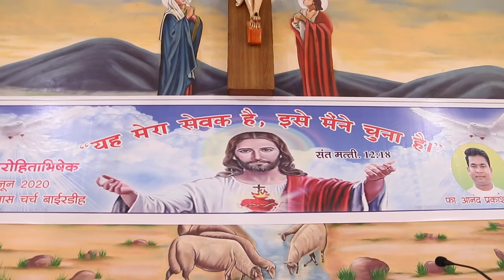Priestly Ordination of Fr. Anand Prakash Toppo || St. Stanislas Church Bairdih || Raigarh Diocese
Dear All,

Jai Yeshu.

Here is the Glimpse of the Priestly Ordination of Fr. Anand Prakash Toppo on 27th June 2020 at St. Statnislas Church, Bairdih, Raigarh Diocese.
He was Ordained by His Lordship Rev. Bishop Paul Toppo, D.D. Raigarh Diocese.
The Diocese of Raigarh Wishes him A Big Hearty Congratulations and Best Wishes for this New Holy Life.

The original link of the Songs is as follows:
1. Neota delay Ishwar Aba

          Khusboo Kujur
Lyrics- Fr. Kulkant Xess

Singer- Rita tirkey
             Seema Lakra
             Samir Hemrom
             Ajay xess

Recorded at - Bliss studio,Ranchi

2. Dil kar gehrai se.

Singer - Seema Lakra

Cast - Manisha, Shila, Deepika, Ritu, Samira, Clara

Camera - Ashish Kullu, Ashit Barwa

Drone - Sudeep Kiro

Editor - Prabin Champia, Amit Horo

D.O.P - Sudeep Kiro

St. Michael Cathedral TV Raigarh